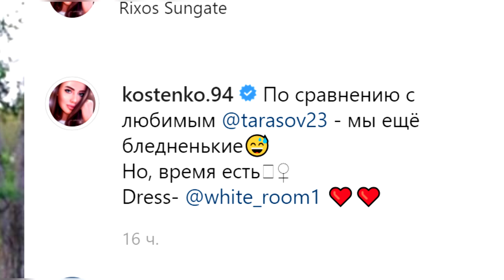Старшая дочка Тарасова испуганная на встрече с отцом